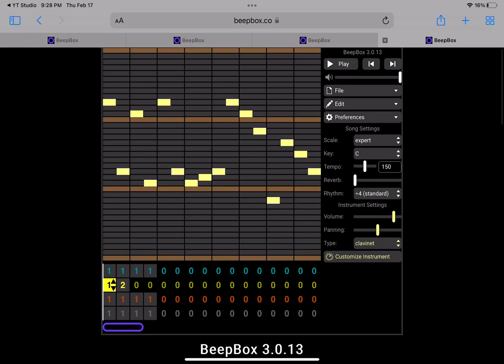Numberblock 130.25 Sound